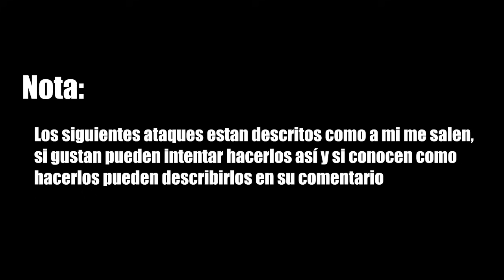Como hacer el especial de Angel | KOF 2002 Magic Plus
Últimamente no he tenido nada de tiempo para poder hacer vídeos para el canal, resulta que esta vez en la escuela nos han cargado de mucha tarea por lo que estas no serán vacaciones para mi , pero ahora que se dio el chance continuaremos con el especial de Angel este personaje que es un poco mas difícil de manejar, pero he tratado de sacar conclusiones para saber como activar algunos ataques de este personaje y los que encontré son los que muestro en el video.

INFORMACIÓN EXTRA:

Este especial funciona si te atacan desde el aire.
Recuerda que en los ataques fuertes y especiales debes de cargar antes de aplicarlos.
La forma de comenzar son con las flechas que se muestran y terminas con los botones que se te mencionen al final de estas.
Los botones B-D se presionan juntos lo mismo con otros ataques que terminan con 2 botones por ejemplo A-C o B-C o también BCD.
Si en algún ataque o especial dice abajo de flechas o letras la palabra Juntas es por que se presionan las letras o flechas que están arriba de esa palabra al mismo tiempo.
Si estas jugando con el Kawaks en PC y has puesto los controles como los tengo yo, entonces solo cambia A-B-C-D por A-S-D-F por ejemplo el especial seria:  abajo-atrás A atrás-abajo-adelante S-F SDF.
Y si estas jugando en el Fightcade en PC y tienes los controles por defecto del programa, entonces ya no seria A-B-C-D sino Z-X-C-V por ejemplo el especial seria: abajo-atrás Z atrás-abajo-adelante X-V XCV, ya que Z es A---X es B--- C es C V es D.